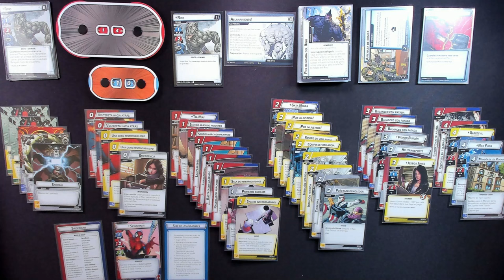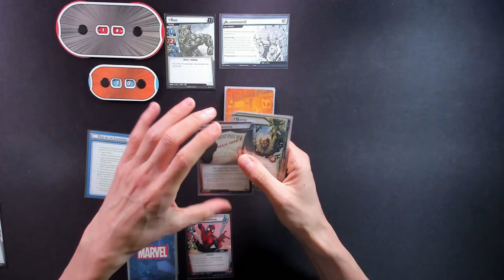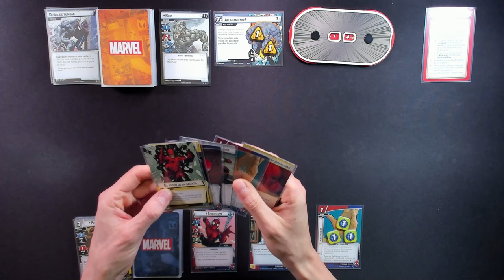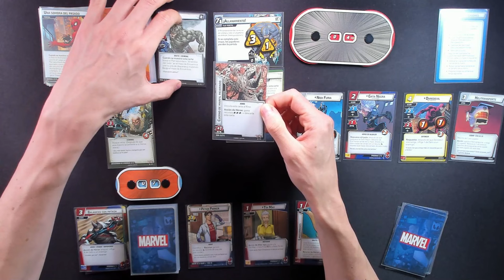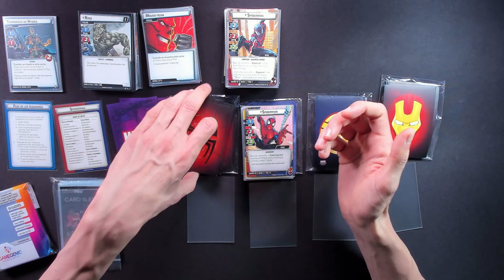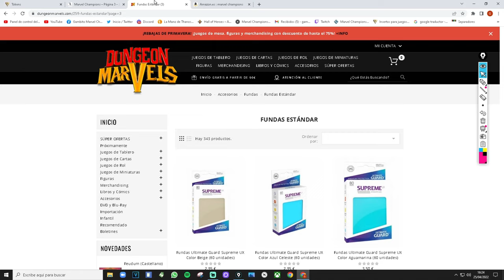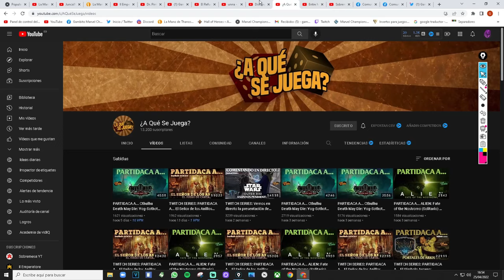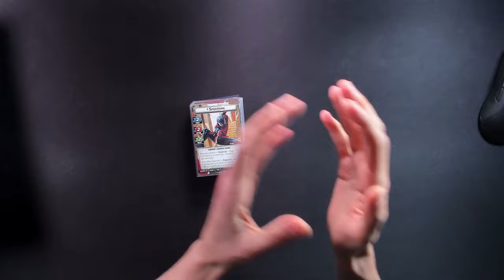MARVEL CHAMPIONS | TODO LO QUE NECESITAS SABER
MARCAS DE TIEMPO:
0:00 INTRO
2:12 INTRO A CAJA BASE
3:50 QUÉ ES MARVEL CHAMPIONS
4:40 CARTAS DE HÉROE/ HEROÍNA
5:49 CARTAS DE ASPECTO (4 ASPECTOS)
8:23 CARTAS BÁSICAS
9:01 CONSTRUCCIÓN DEL MAZO Y ESTILOS
10:12 APRENDE A JUGAR + GUÍA DE REFERENCIA
10:43 COSTES Y RECURSOS
14:34 PREPARACIÓN DE LA PARTIDA
24:44 PARTIDA TUTORIAL (SPIDERMAN VS RINO)
1:01:29 FUNDAS
1:21:33 ORGANIZACIÓN
1:39:56 COMUNIDAD
1:56:02 GUÍA DE COMPRA
2:13:14 CONTENIDO DESCARGABLE
2:13:40 DESPEDIDA

COMUNIDAD:
No olvidéis buscar el grupo de LA MANO DE THANOS en TELEGRAM
Marvel CDB: